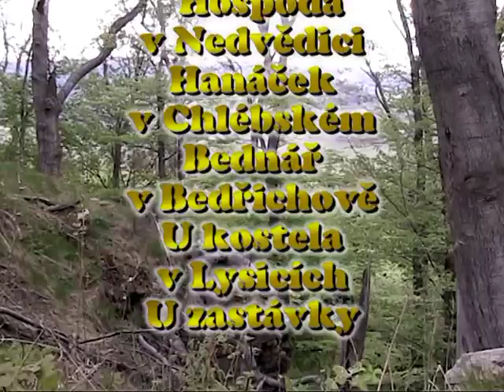Vandry 2006 pásek 15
Borač - Lysice
Věžky - Věžky
Skavsko - Skavsko
Tesák - Chvalčov
Podhradí - Podhradí
Fulnek - Klokočůvek
Kašava - Kašava
Horní Štěpánov - Horní Štěpánov
Ramzová - Braná
Držková - Ratiboř
Ovčárna - Dolní Moravice